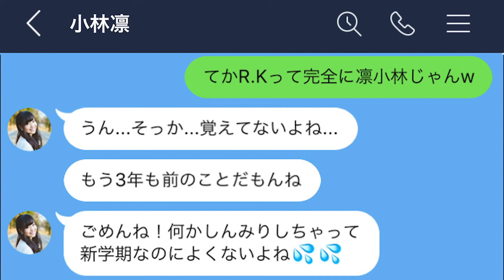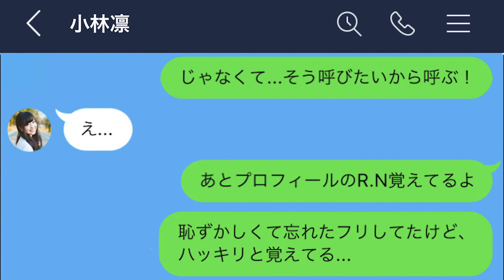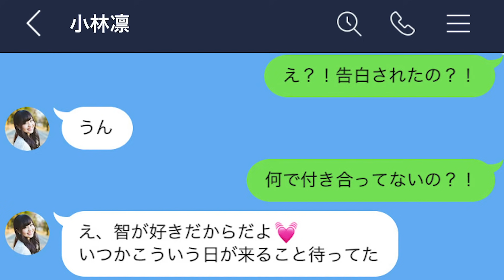【LINE】3年間同じクラスになった女子に流れで告白したら付き合うことになったwww